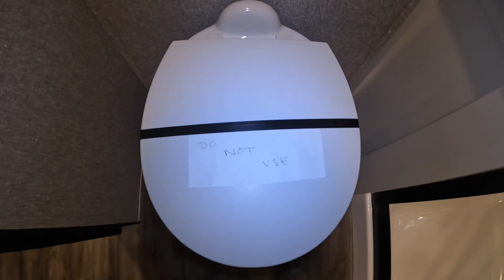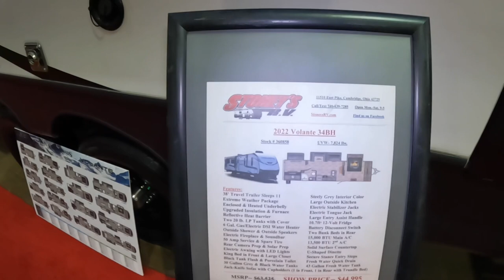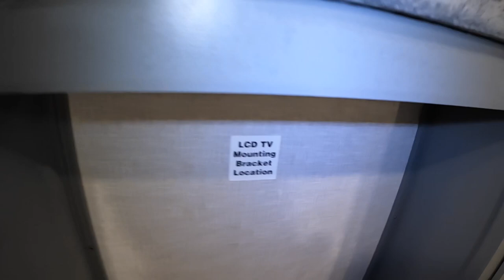2023 Columbus, OH RV and Boat Show | Drive through Delaware State Park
Our weekend at the 2023 Columbus RV and Boat show held at the Ohio Expo Center.  Huge selection of Class A, Class B, Class C and Super C.